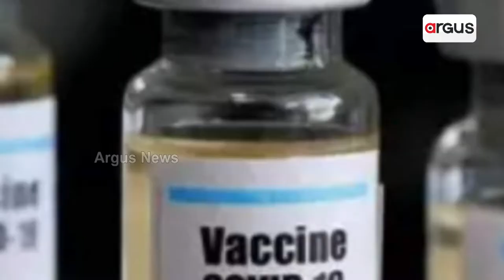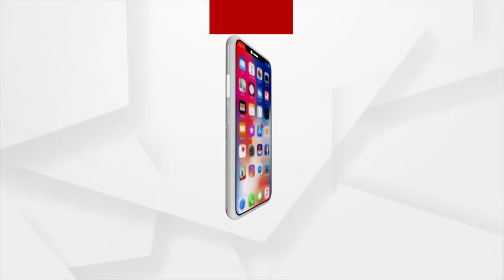Vivek Agnihotri Reveals Why He Named His Next The Vaccine War